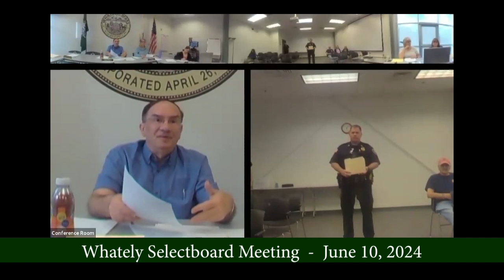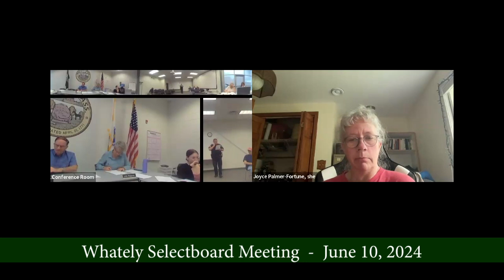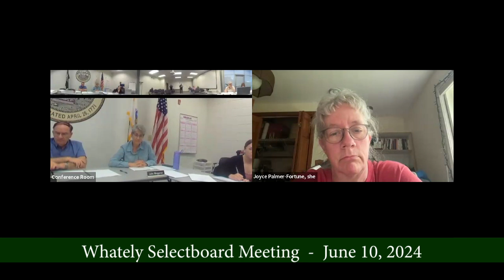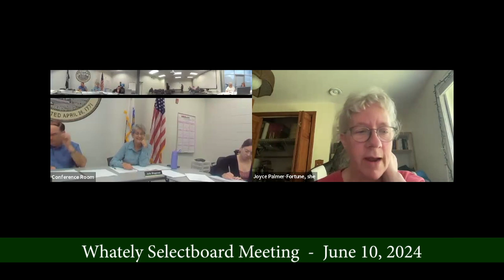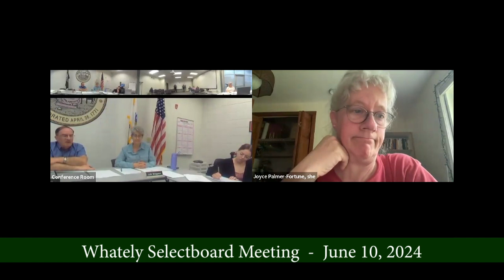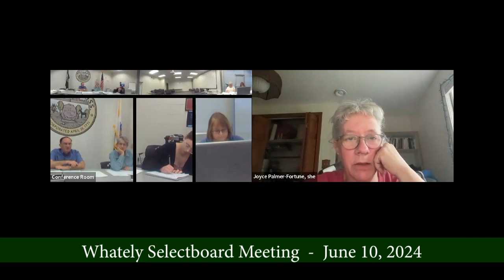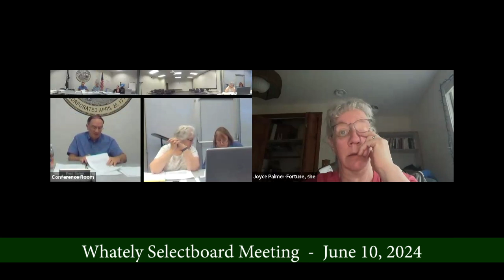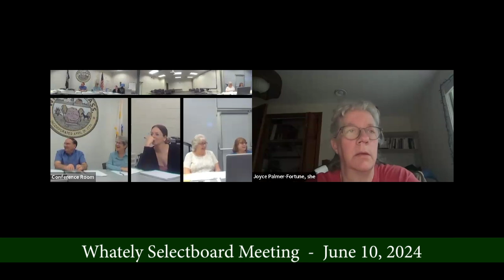Whately Selectboard - June 10, 2024